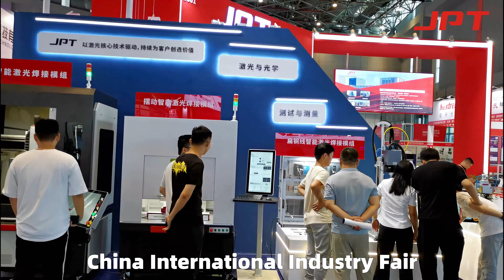The first day of the China International Industry Fair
As you can see, there are so many people at the exhibition.
Don't forget to visit us and discuss laser solutions with our experts.

📢NH-B001
📅19-23, September
📌National Exhibition and Convention Center (NECC) Shanghai